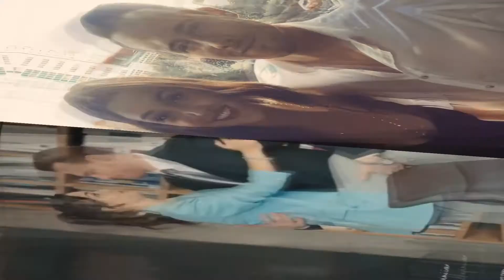The result that shocked Kerem Bürsin and Hande Erçel couple on social media!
It was revealed in April that there was love between Hande Erçel and Kerem Bürsin. Since July 2020, the famous duo has been playing the lead role in the TV series Sen Çal Kapımı. After the series made the season finale in April, the famous duo went on vacation in the Maldives.